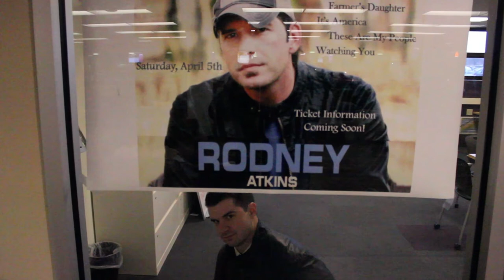NU CLUE - Week of April 1st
Its Presidental Inauguration Week!  Be sure to attend Tuesday night's Open Mic Nite in the Gally gym!  It is sure to be packed with students and great talent!  Wow a week to be a NU student!